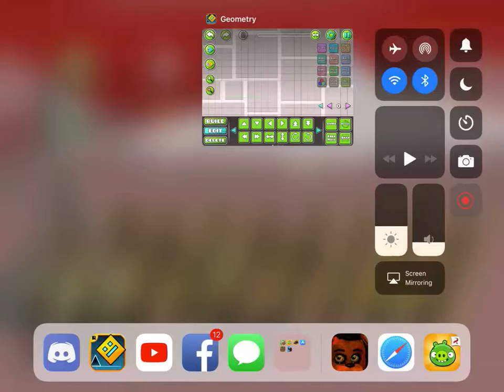Temu killbot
Hah